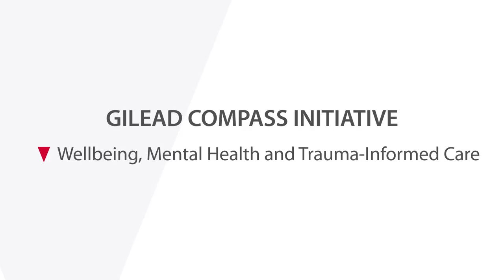Gilead COMPASS Initiative: Mental Health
The Gilead COMPASS Initiative® is working to address the HIV/AIDS epidemic in the Southern United States by collaborating with local community organizations and stakeholders to use evidence-based solutions to meet the needs of people living with and impacted by HIV/AIDS. COMPASS Coordinating Centers are comprised of Emory University Rollins School of Public Health, Southern AIDS Coalition, University of Houston Graduate College of Social Work & Wake Forest University School of Divinity, which create collaborative partnerships to share knowledge on increasing organizational capacity, building awareness, reducing HIV-related stigma, promoting holistic wellness of individuals through mental health services and trauma-informed care, and building faith-based advocacy and spiritually integrated organizations to end the HIV epidemic.